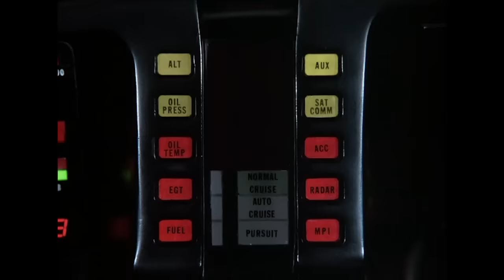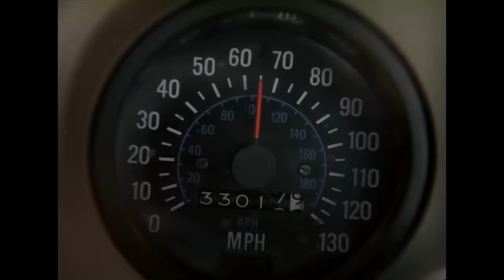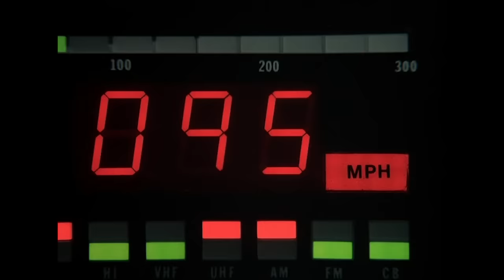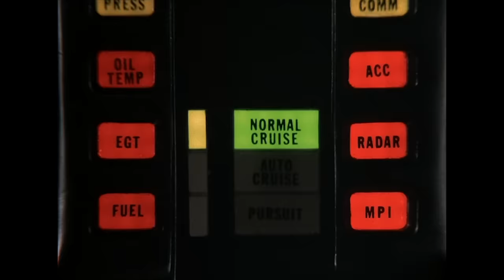KITT vs. The Custom Made Killer | Knight Rider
Michael and KITT almost get driven off the road as they go toe-to-toe with the Custom Made Killer.

From Knight Rider season 3 episode 12 ‘Custom Made Killer’: Devon discovers the connection between three murders and sends Michael and K.I.T.T. to pursue a ruthless loan shark.